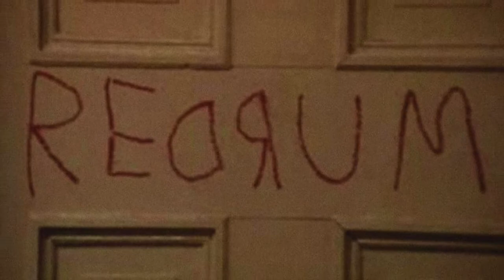Shining Remake 2020?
Are they remaking the Shining in 2020?